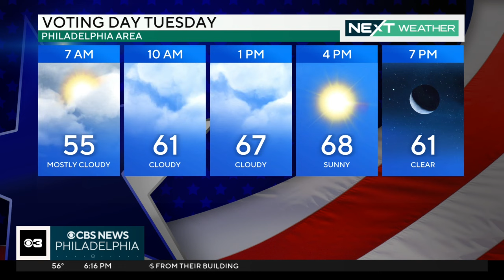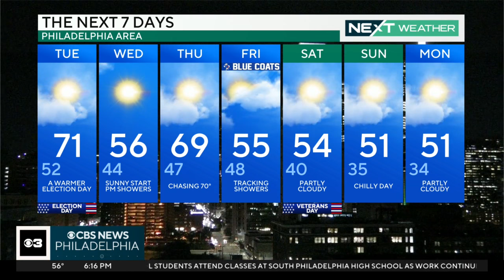NEXT Weather: Clouds to increase Monday night